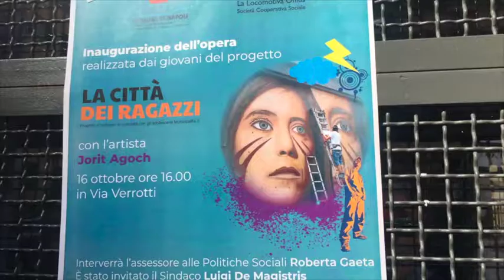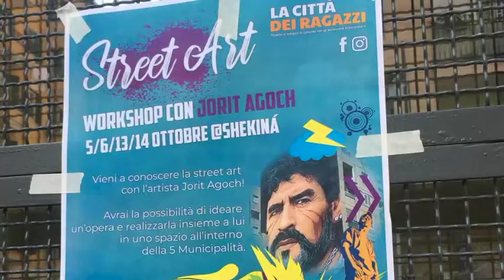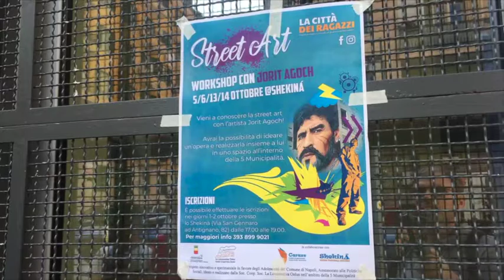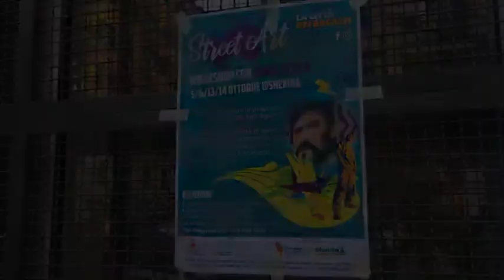Street Art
Jorit con i ragazzi napoletani per uno momento di arte condivisa.